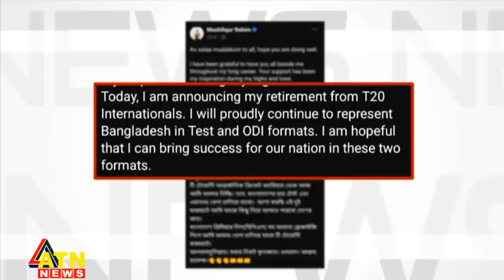সব আলোচনা সমালোচনা থামিয়ে দিলেন মুশফিক | Mushfiqur Rahim | Sports News | Bd Cricketer | ATN News